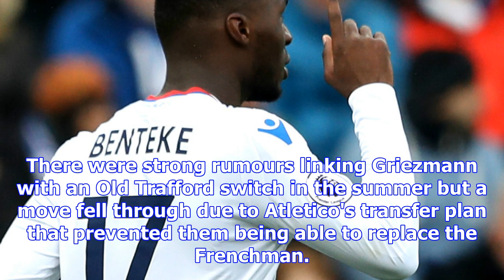January transfer news & rumours: alexis sanchez rejects lucrative china move | goal.com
Wantaway Arsenal attacker Alexis Sanchez has rejected a £21 million salary in China as he holds out ...